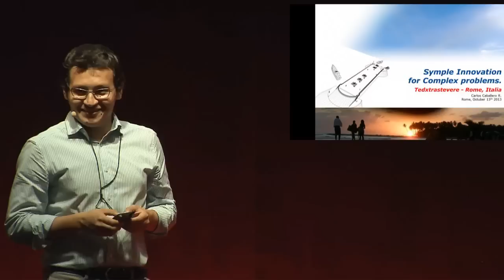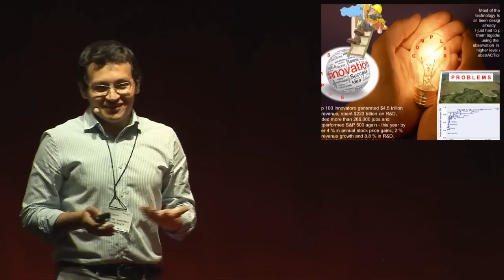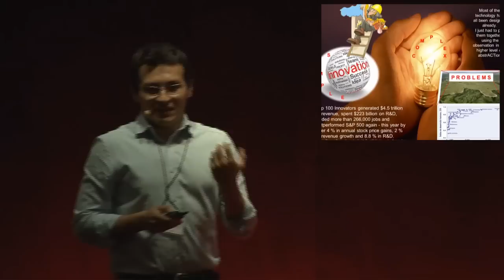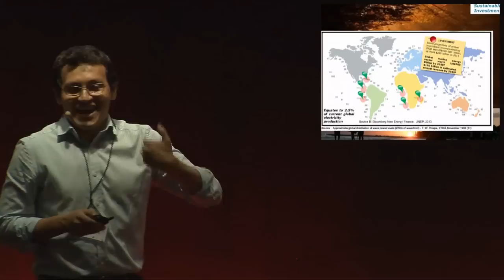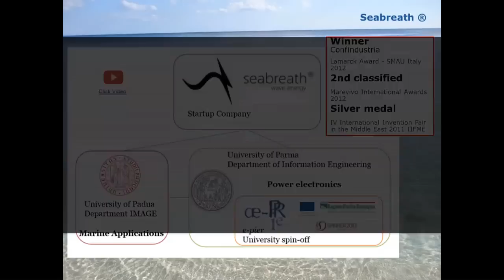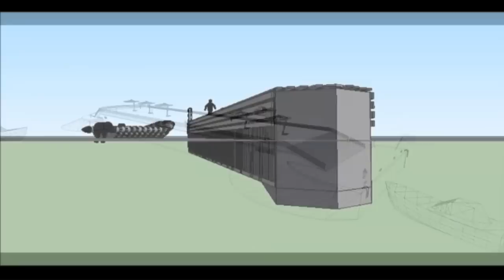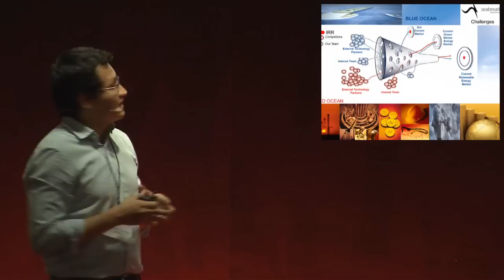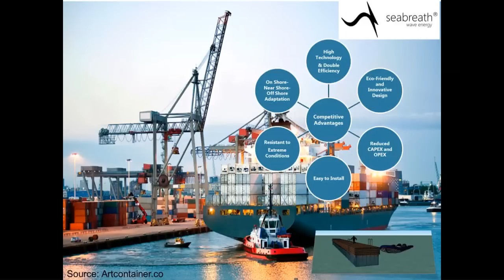Simple innovations for complex problems: Carlos Caballero at TEDxTrastevere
Carlos Caballero, Colombian. Social -- Tech entrepreneur, leader of a project developed by a group of researchers with large experience in the world of renewable energy focused in the generation of mechanical energy from sea waves. He is business developer of Seabreath ®, the first Italian project for the production of energy from sea waves with a Multi Absorbing Wave Energy Converter (MAWEC) that utilizes the OWC (Oscillating Water Column) technology and eco-friendly design. His dream is to "Create an ecosystem of marine parks with the generation of cost-effective clean energy in the developing countries with energy deficit and with high levels of pollution caused by intensive use of fossil fuels, such as some Caribbean Islands (Eg Haiti, Dominican Republic), the African Coasts and in the Pacific Coast of Colombia, making a positive contribution on reducing CO2 emissions and climate change effects. This dream is coming true with Seabreath ® and with the interest of support received by public and private entities to develop and fine-tuning the technology in the sea.